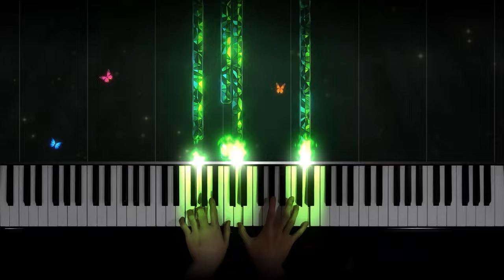🦋 Ludovico Einaudi - Primavera 🦋 (ADVANCED piano cover)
Ludovico Einaudi - Primavera, from the album Divenire. Arranged by me with the crazy orchestra parts. MIDI slightly edited.

Special thanks to my Patrons:
Space Cadet Lottie
Van Ha
Drew Rafael
Ely Niangar
Jason Peter
Anna Schaller
Jonas Wallat